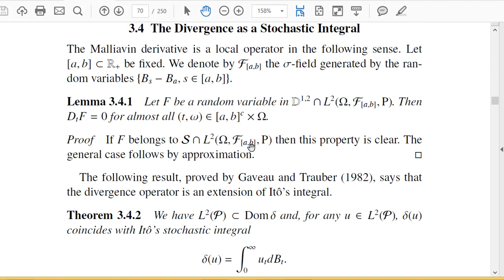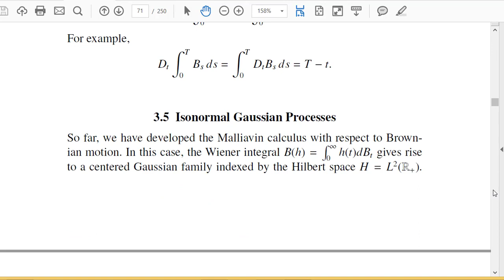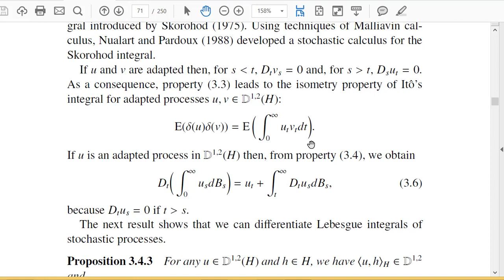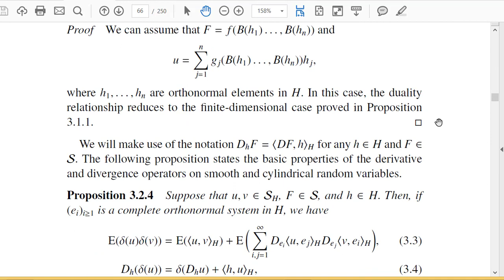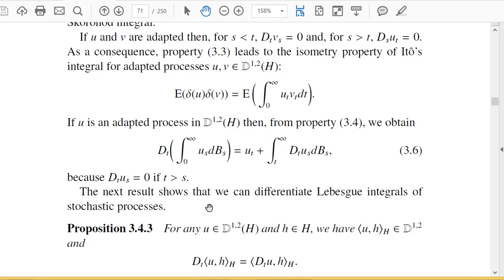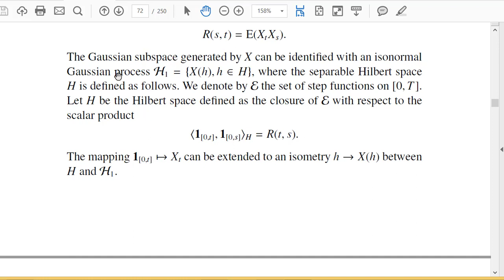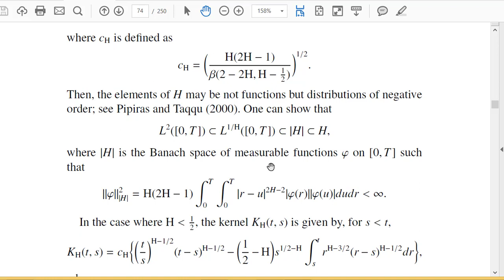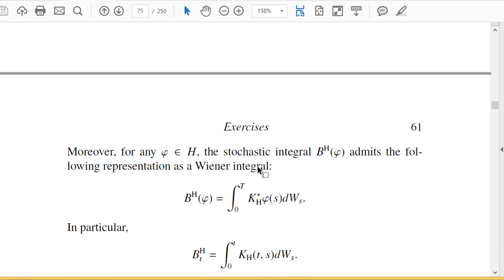Malliavin Calculus - Session 5